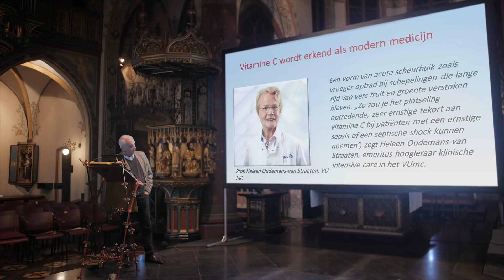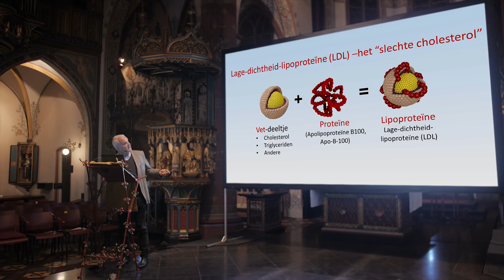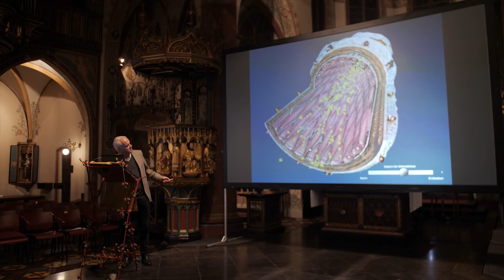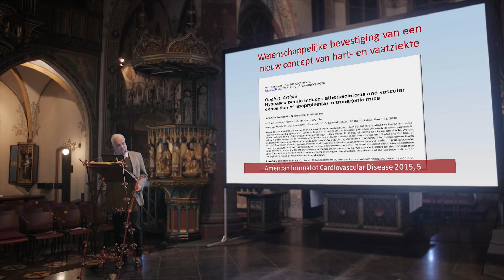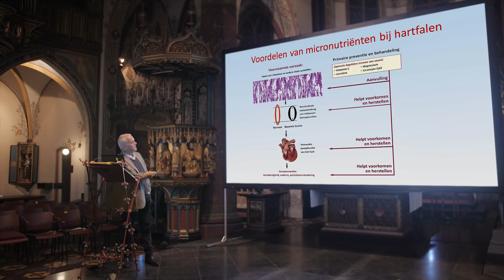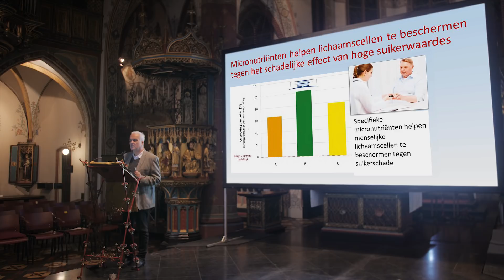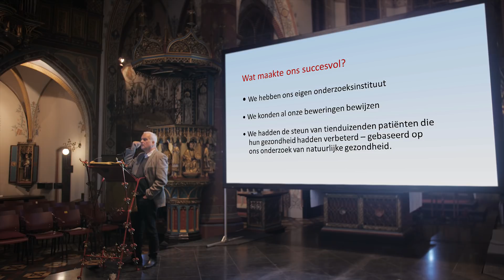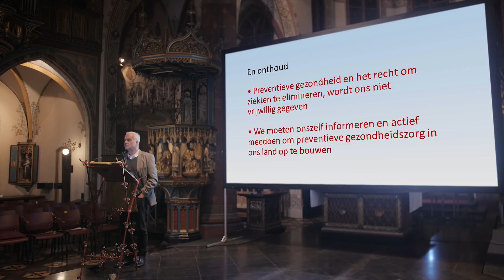Cellulaire Geneeskunde bij hart- en vaatziekten - Lezing Dr. Rath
De lezing over Cellulaire Geneeskunde bij hart- en vaatziekten werd op 17 november 2017 gehouden in de Nicolaas kerk in Nieuwegein.
In deze video is de gehele lezing van Dr. Matthias Rath Engelstalig terug te zien met Nederlandse PowerPoint slides.